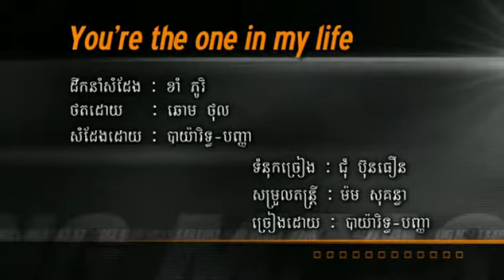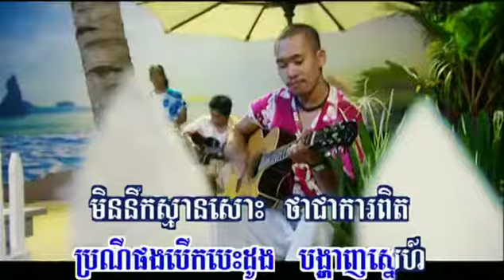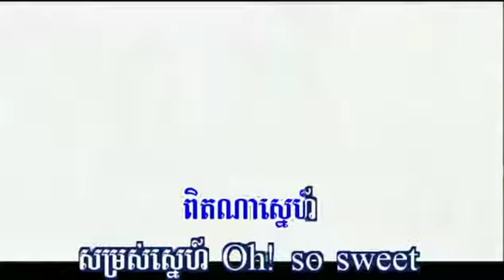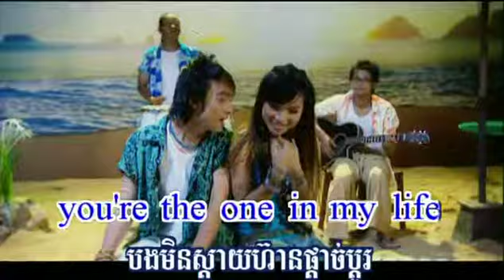You're the one in my life | Nop Bayyareth | Khmer Music Collection | MTV Karaoke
Album: អួតប៉ះអួត
Song Name: You're the one in my life

MTV Karaoke Vol. 70
All Rights Administered by: Rasmey Hang Meas